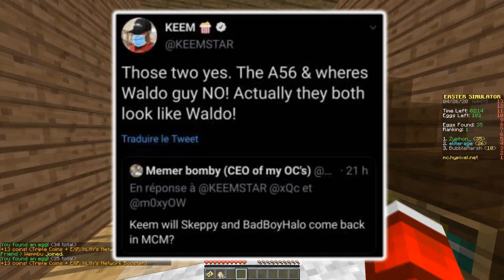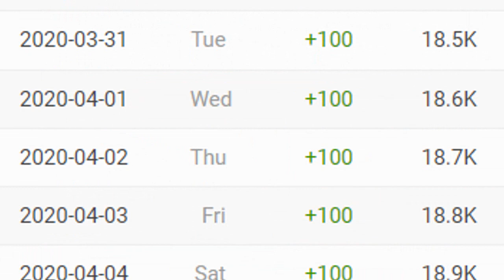Dream Hosting YouTuber Tournament & Public Server Open as Skyblock Server - Minecraft Monday News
This past week, there’s been a ton of news about Minecraft Monday. We’re talking about a rival event, the public server, YouTubers talking about it, and even a potential player.